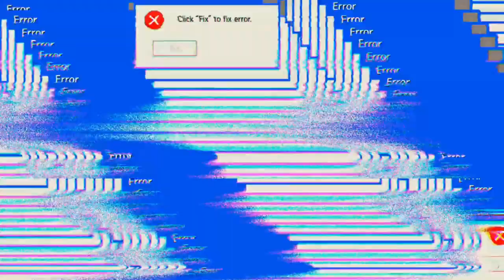GOGOGO keine Zeit 'Days After'